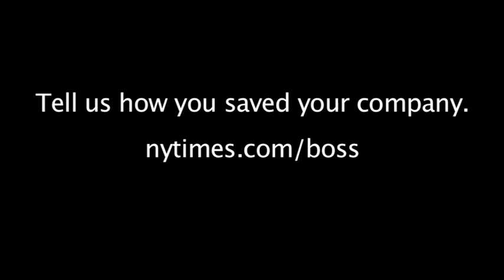Business: Vital Wave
Brooke Partridge explains how her technology consulting company dealt with smaller contracts and shrinking revenue.